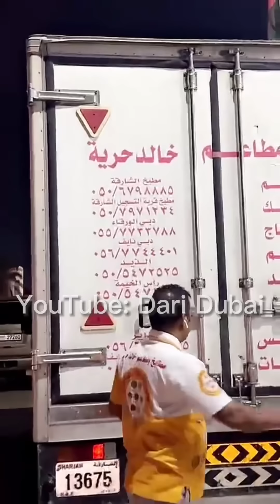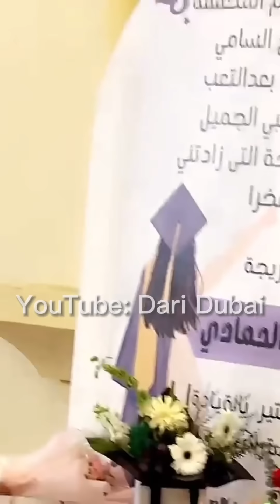طبخة صالونة الحنطة والعيش الابيض .. و حضور حفل تخرج خلود الحمادي .. الشيف خالد حرية